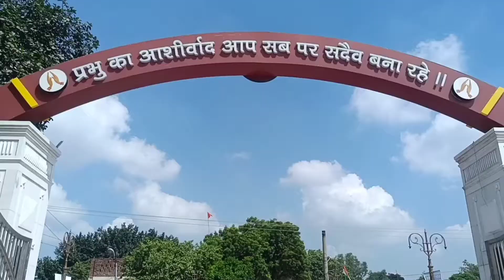MA DURGA MANDIR AMRITSAR VLOG PUNJAB TRAVELING , NIGAMFRIENDS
My Gear

Amazon My Profile

Search on Me ...

Nigam friends and Follow For sharing Love And Support 🤣🤣

About : Nigam friends is a Youtube Channel ,
Make Lifestyle Vlog & Explore World